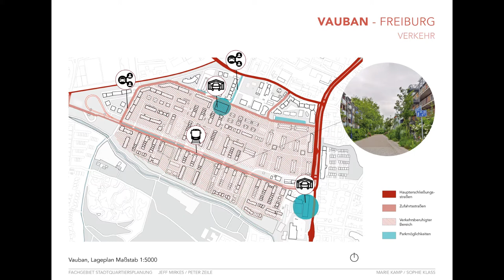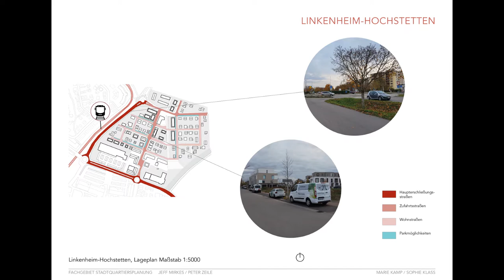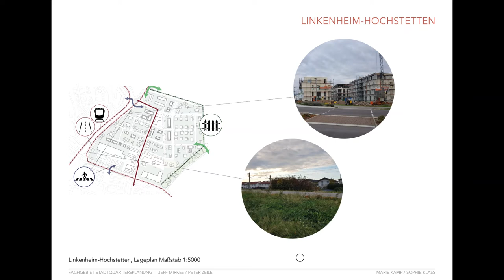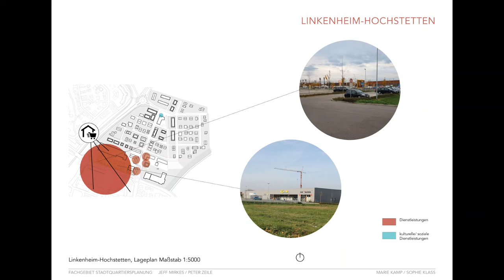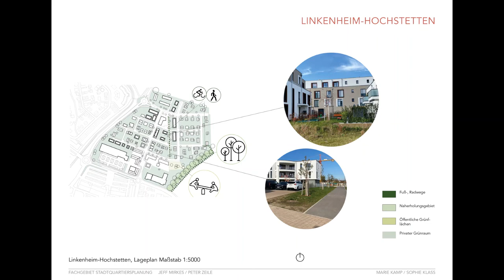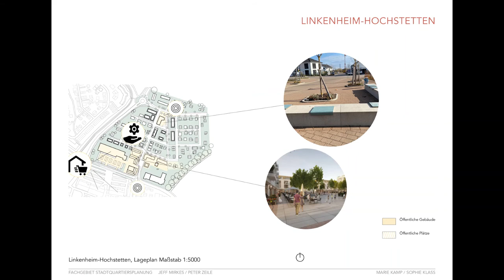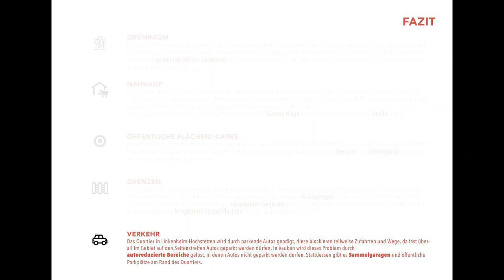Suburban Dreams | Referenzprojekte Freiburg Vaubun und Tübingen Alte Weberei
Im Rahmen des Seminars "Suburban Dreams" des Fachgebiets Stadtquartiersplanung STQP der Fakultät für Architektur des Karlsruher Instituts für Technologie hat sich eine Forschungsgruppe intensiv mit den Referenzprojekten Freiburg mit seinem Modellstadtteil Vaubun und mit dem Areal der „Alten Weberei“ in Tübingen beschäftigt. Anhand dieser Best-Practice-Beispiele formuliert die Gruppe Handlungsempfehlungen für die neu zu planende Erweiterung des Areals.